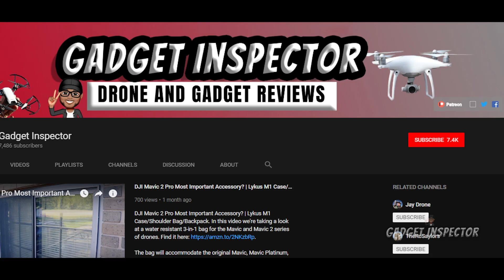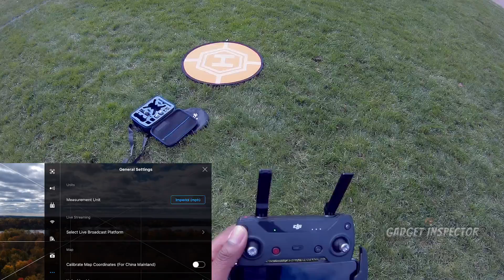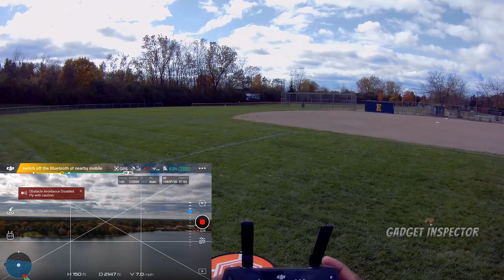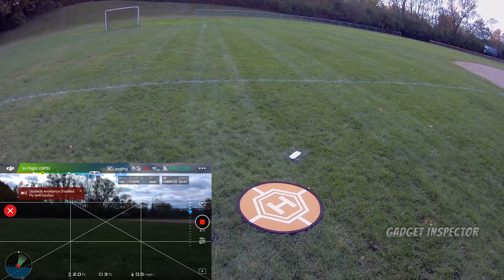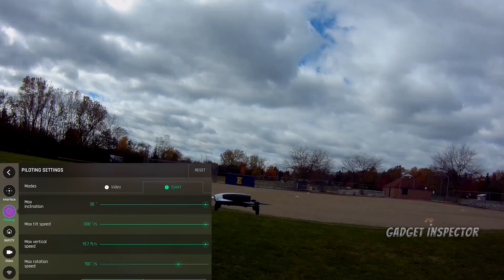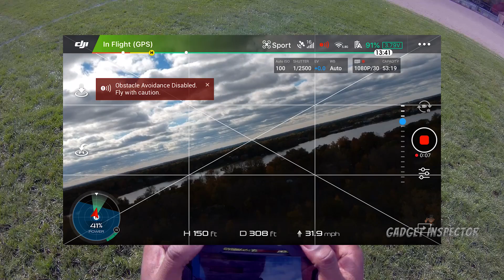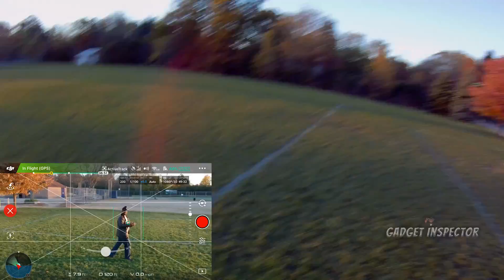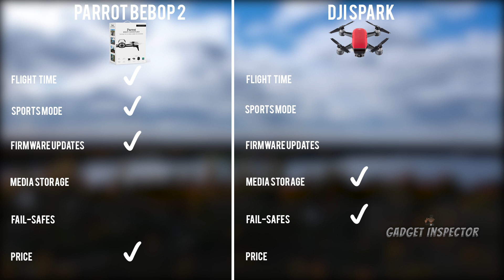Parrot Bebop 2 vs DJI Spark | Best Budget GPS Drones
Parrot Bebop 2 vs DJI Spark | Best Budget GPS Drones. This is a head to head comparison of the Parrot Bebop 2 and the DJI Spark. After extended use and experience with both drones I think both are great. I tried to be thorough, so we're comparing camera quality, hover stability, build quality, software, automated features, return to home (RTH) accuracy, range and a few other categories. I had an expectation about the result of this comparison and I was not surprised at all.

My Main Camera (Canon SL2)
Shotgun Mic
My Landing Pad
My Headcam (Gitup Git2)

My Product Recommendation Page on Amazon

I am an FAA Part 107 sUAS Certificate holder. While FUN is always the objective for me, I also believe in adherence to the rules set forth in order to fly safely and smartly.

Incredible Instrumental by Ryan Little, "West Coast"